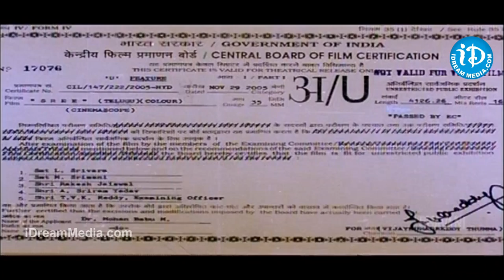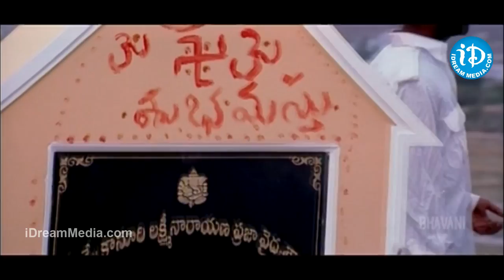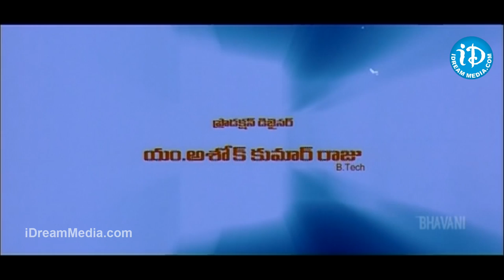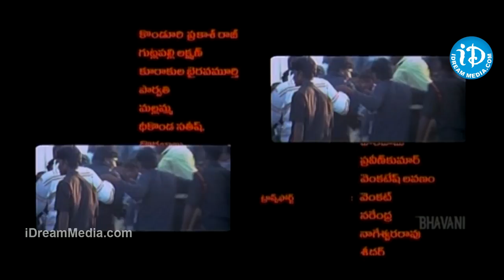Sree Telugu Full Movie || Manoj Manchu, Tamanna, Mohan Babu || Dasarath || Sandeep Chowta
👉 Episode 1 Watch Sree Full Movie. Sree is a 2005 Telugu film which Starring Manoj Manchu, Tamanna, Mohan Babu & Sukanya among others. Directed by Dasarath. Producer was Lakshmi Prasanna. Music Composed by Sandeep Chowta.